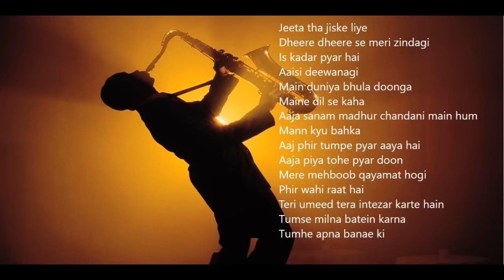90s Bollywood Songs on Saxophone